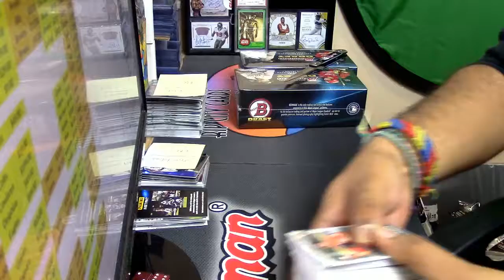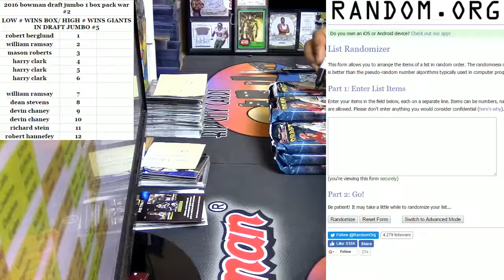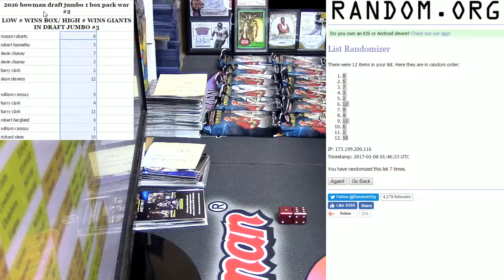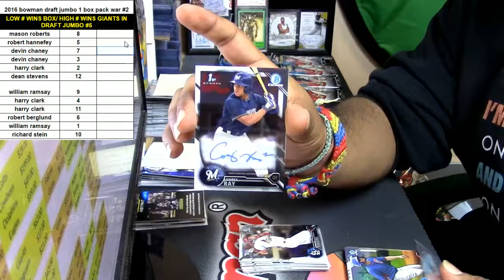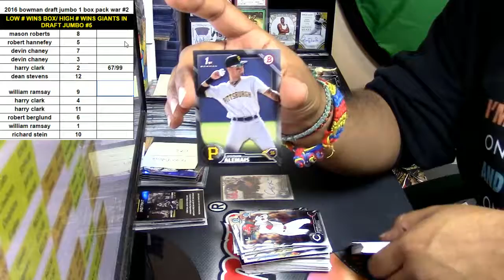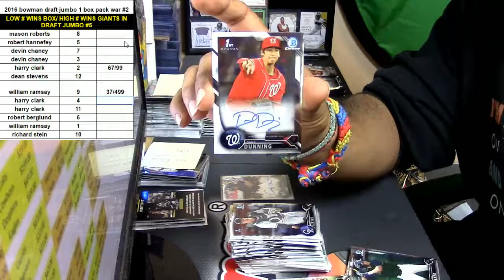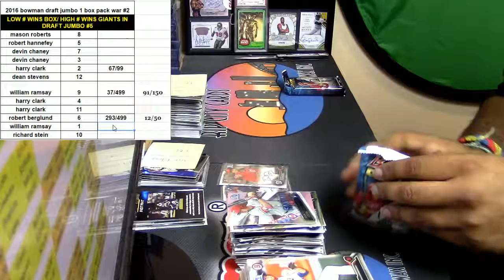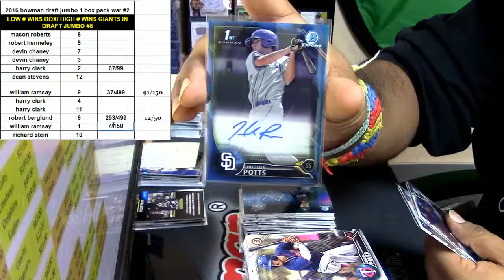01 07 2017 2016 bowman draft jumbo 1 box pack war #2